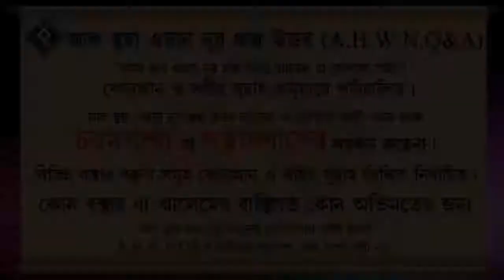অজিফা বই এর দুয়া পড়া যাবে কিনা ᴴᴰ┇শাইখ আব্দুল মালেক বিন ইদ্রীস